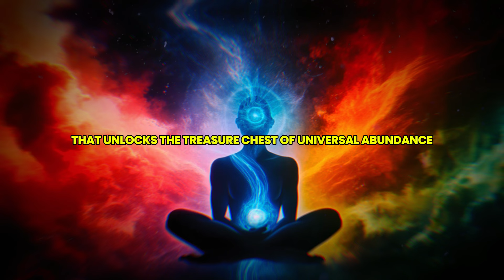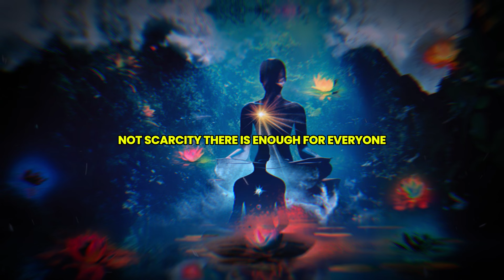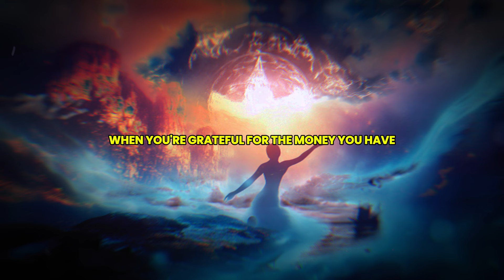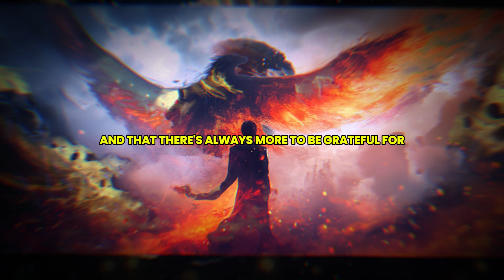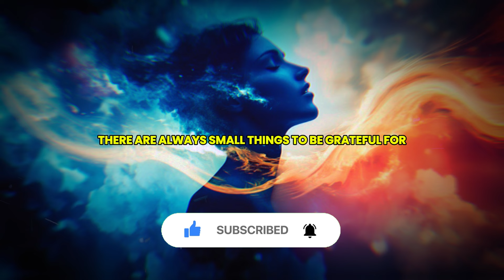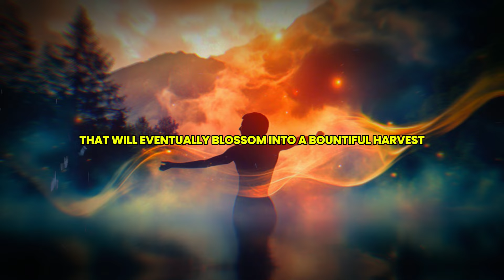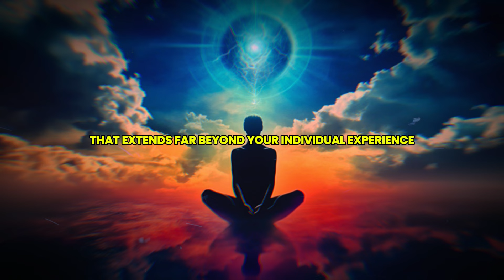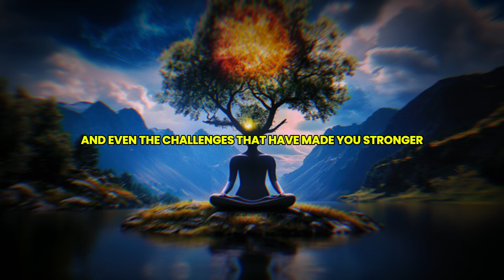This is How You Attract Universal Abundance Prepare with This Vital Step!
Unlock the secrets to attracting universal abundance in your life with our latest video, "Attract Abundance: Start by Mastering THIS Essential Step!" 🌟 Dive deep into the vital first step that lays the foundation for manifesting prosperity, joy, and endless opportunities. In this enlightening guide, we will reveal how your mindset, intentions, and actions can align with the energy of abundance.

Learn practical techniques to prepare yourself for receiving, and discover powerful affirmations and visualization practices that can transform your reality. Whether you're looking to enhance your career, improve relationships, or boost your overall well-being, this essential step is your gateway to a life filled with abundance.

💫 What You'll Learn:
- The fundamental principle of attracting abundance
- How to shift your mindset for success
- Practical exercises to prepare for receiving abundance
- Tips on maintaining an abundance-focused lifestyle

Join us on this transformative journey and take the first step towards a more abundant life! Let's attract the abundance we deserve together! ✨